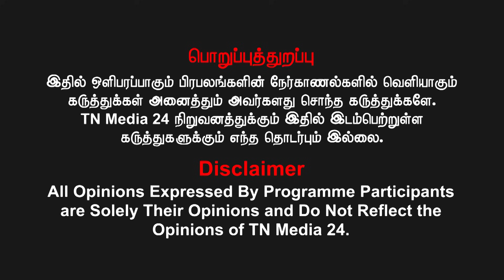அம்பேத்கர் சிலை வைத்தது இராமதாசும் திருமாவும் செய்த தூரோகம்? | எரிமலை ராமச்சந்திரன்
வெல்க தமிழ்!